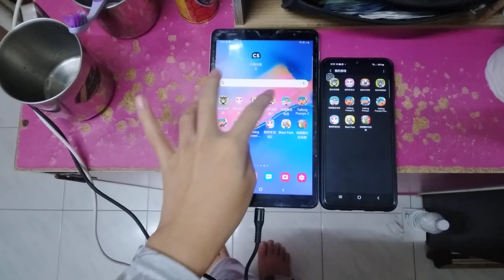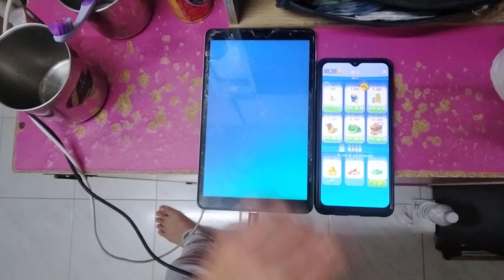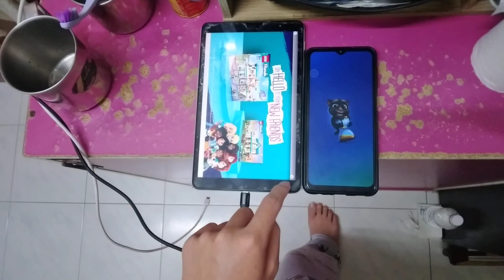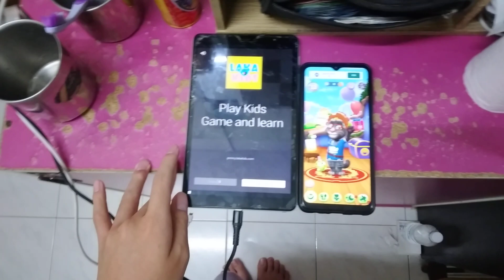My Talking Tom 2 Echo 9916